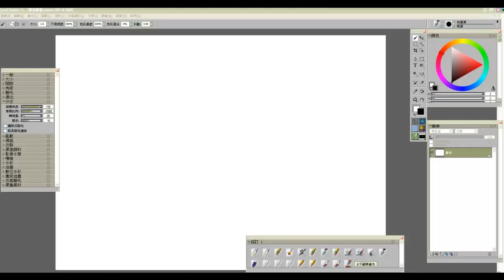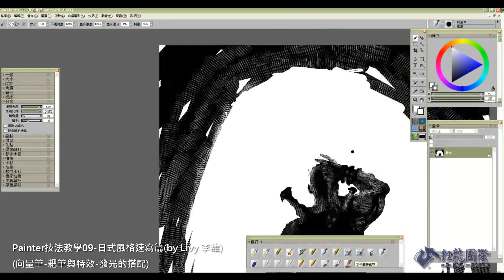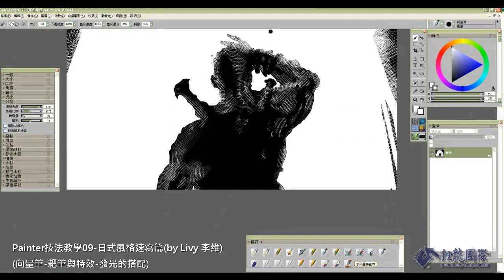Painter Teaching Series.09-日式風格速寫篇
使用工具：Painter11 向量筆＼耙筆， 特效＼發光
繪製時間：19分鐘
繪製內容：內容是以比較美式漫畫黑白分明的表現，利用向量筆＼耙筆的特性畫出多層的線條，最後再輔以特效發光筆營造整體氣氛，在風格上是比較不同於國人慣見的日式風格。
Livy(李維)老師與Jerry(傑利)老師共同出版的「ZBrush 3D建模完全手冊(附光碟)」教學書。
　※Livy(李維)老師為「龍之團隊」的一員，目前於「巨匠電腦」任職「Painter數位插畫設計課程」、「ZBrush國際雕塑認證課」專職講師。